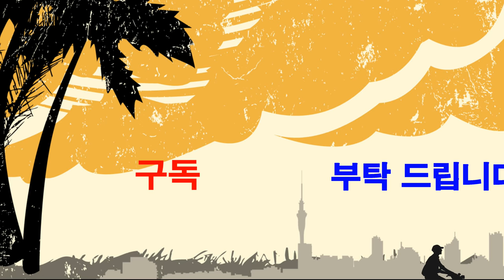서진규박사,셀프리더십-충청대학교 "웃음치료,레크레이션,스피치,건강,다이어트,운동,행복,힐링,체조,인생,치매,서요석,smile,recreation,music,dance,fun